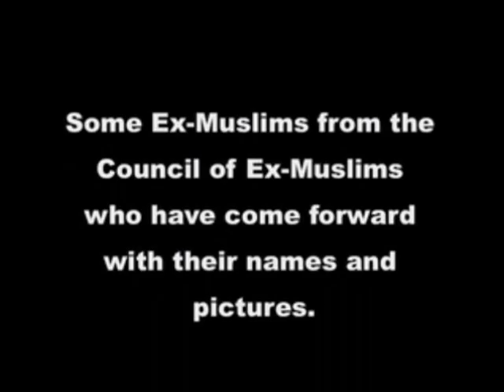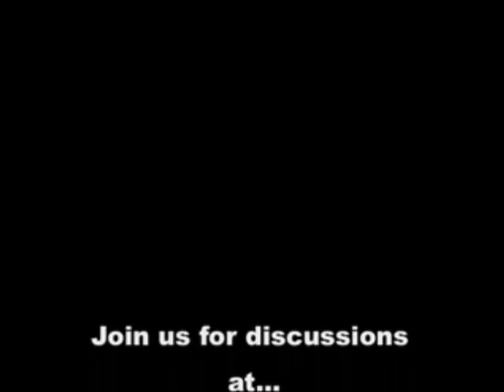The Islamist Delusion - Council of ExMuslims Forum We left Islam, You can do it too! Mirror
Follow @SaifRRahman